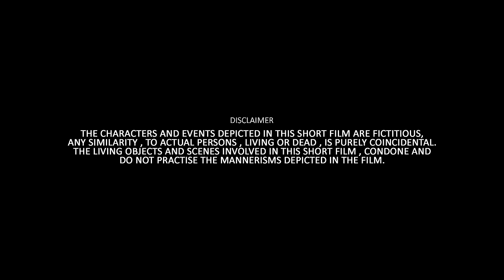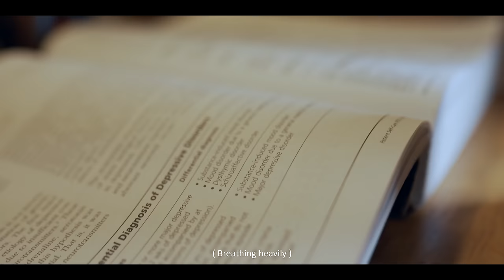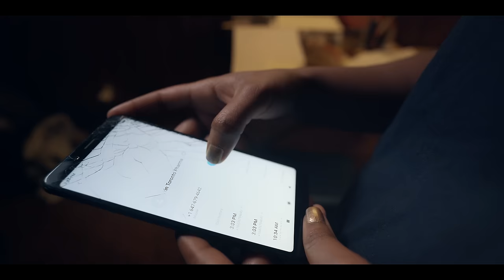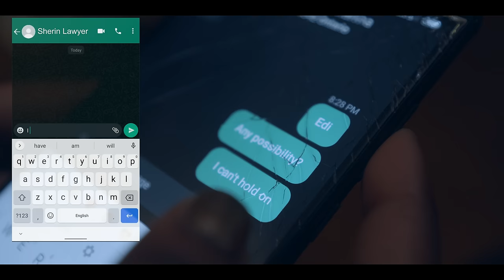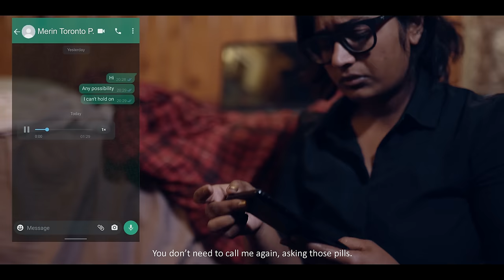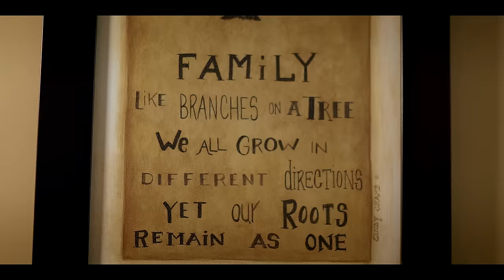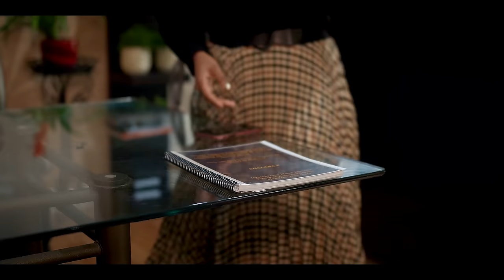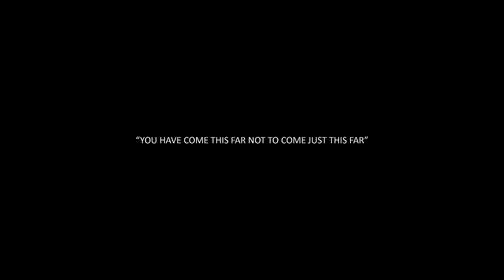SHALABHA 🦋 | FANTASY FICTION SHORT FILM | CHRISTY VARGHESE | ft. JANANI MARIA | SHARON SCARIA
An Experiment by Christy Varghese

“AND JUST WHEN CATERPILLAR THOUGHT HER LIFE WAS OVER, SHE BEGAN TO FLY"

 • Background score: Shameem Rahman & Arun Prasad

 • Sound designing & mixing: Vishnu Raghu
 • Studio: Chetana sound studio
 • Violin : Arun Sivan
 • Singer Anjali Sanoop Kumar
 • Production Design: Ajai Balan
 • Art Director: Ashly P S
 • Assistant Director: Derick Davis
 • Title Design: ANADESIGNSTUDIO
 • Poster Design: Eldho George
 • VFX: We for Visuals, TVM (In association with AnADesigns)
 • Promotion posters: Xavier
 • Motion poster: Relna Olivia
 • Promotional Heads: Anil Varghese, Christo Davies
 • Cast: Janani Antony, Ashik Tomy, Midhun Xavier, Arjun Raju, Sharon Joseph
 • Dubbing Artists: Kavya, Sneha Mathew George
 • Subtitles: Sharon Scaria & Ashly P S